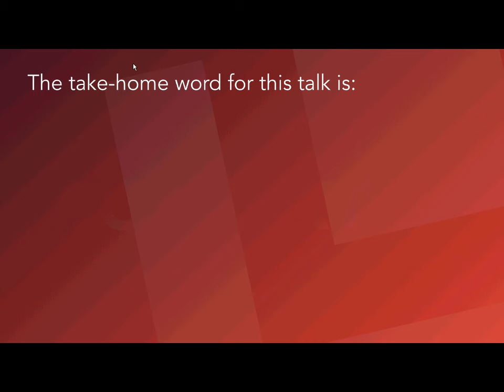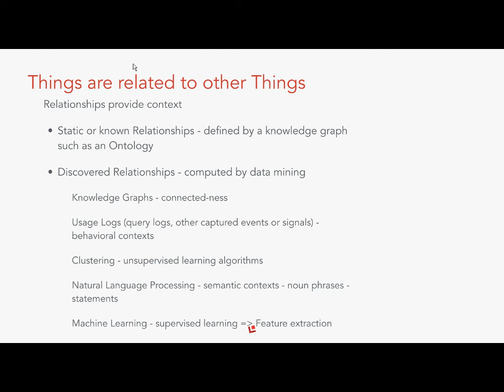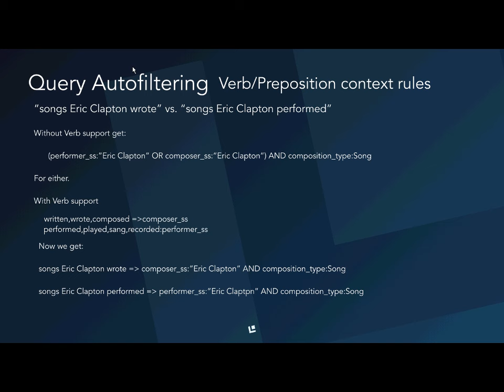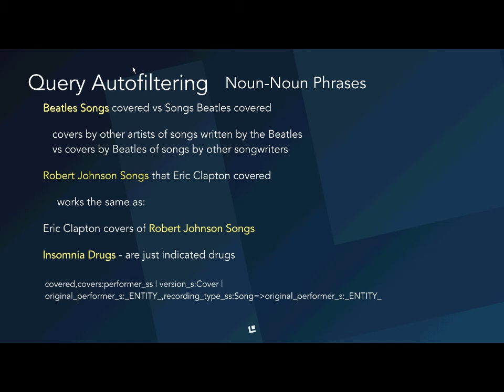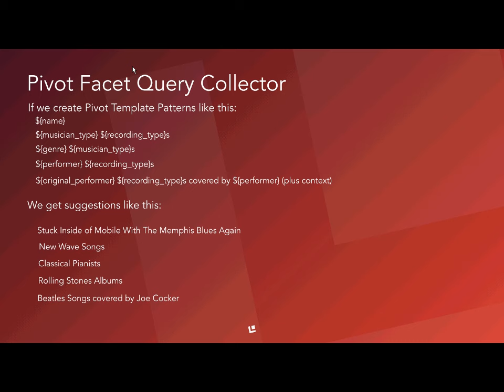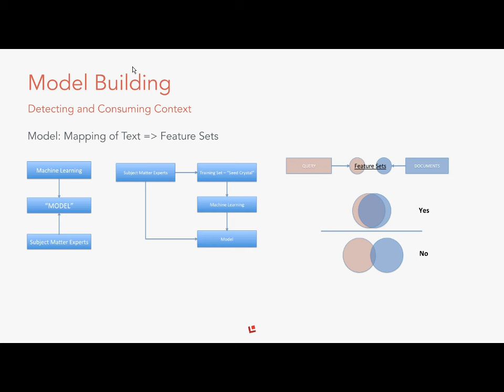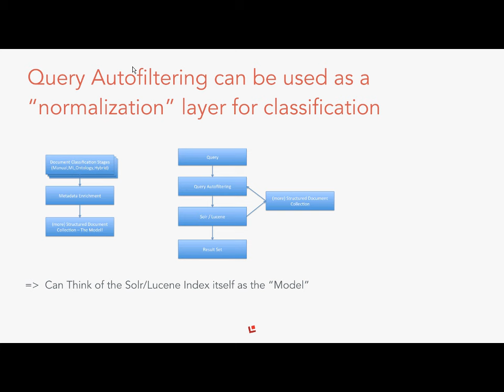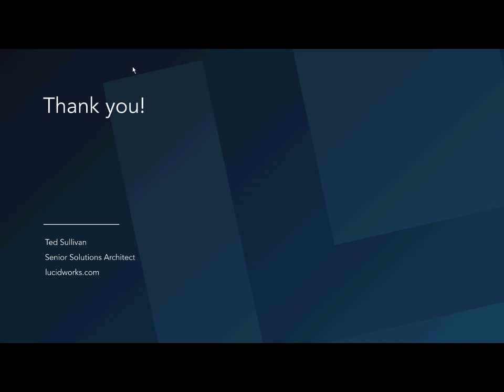Webinar: Natural Language Search with Solr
Join Lucidworks Senior Solutions Engineer Ted Sullivan to learn new techniques for applying natural language to search, both at query time and for generating suggestions that combine document attributes in semantically meaningful ways. This session will explore a very important aspect of search technology: forging a conversation with the user that maximizes their chance of going from searching to finding.

This webinar will cover:

- Improvements to the Query Autofiltering component to enable mapping of verbs and prepositional phrases to index fields.
- Use of pivot facets at index time to create semantically rich query suggestions to inform and guide users to more precise queries.
- Building query suggestions with context - how facets can be used at index time to add security trimming and dynamic predictive analysis capabilities to type-ahead functionality.

Lucidworks' Fusion platform provides the enterprise-grade capabilities needed to design, develop, and deploy intelligent search apps - at any scale.